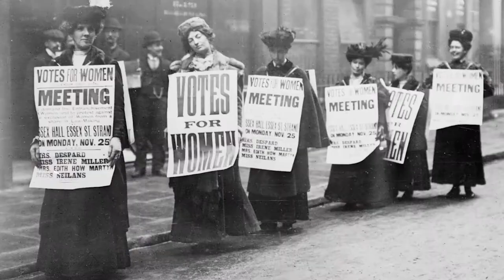TRU ORGB3750 / ORGB 3751 Trailer (Creativity and Innovation)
As we move towards on-line delivery of university courses, I thought I would practice the skills needed to make this as compelling as I can.

This is a quick trailer for a class that I'm teaching at Thompson Rivers University this fall called Creativity and Innovation.

This was made with creative commons audio and video content (see freemusicarchive.org Many thanks to those creators for making their work available for noobs like me.
Video clips: Matthias Groeneveld, Taryn Elliot, Artem Podrez, Bedrijfsfilmspecialist.nl, Kelly Lacy, Pavel Danilyuk, Pressmaster, Yaroslav Shuraev.